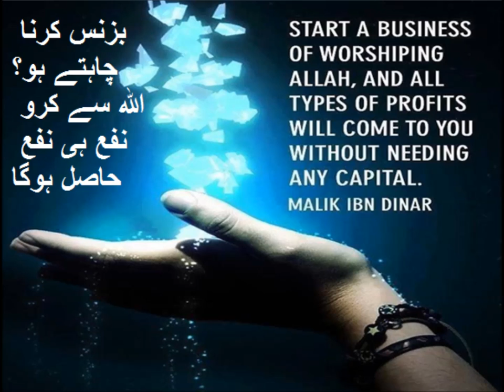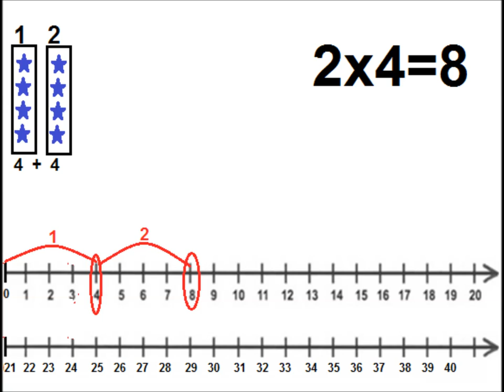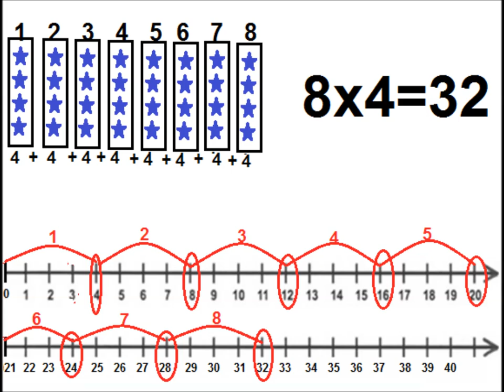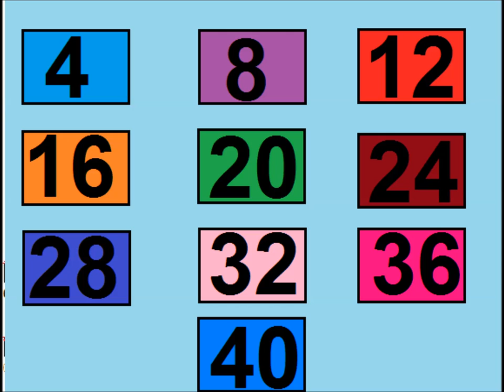Learn Skip counting by 4/ table of 4 in Urdu/ L 23